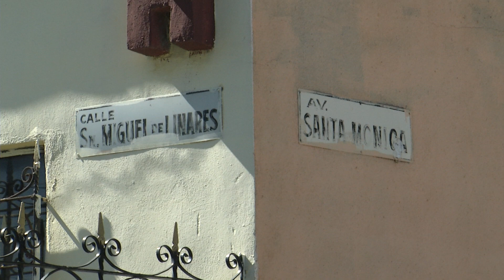Mas baches en colonias, piden solución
Es en el Fraccionamiento Colinas de San Francisco donde en esta ocasión los vecinos y automovilistas le piden a las autoridades municipales les sean reparadas la diferentes calles que se encuentran destruidas por la gran cantidad de baches, son años los que han pasado y no han tenido respuesta, esperan que en esta ocasión si sea atendida su petición.